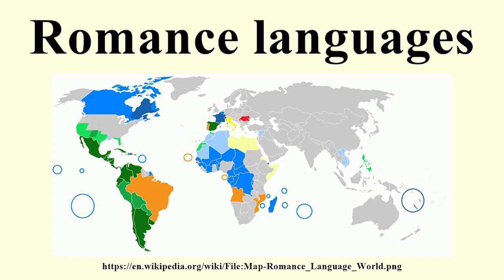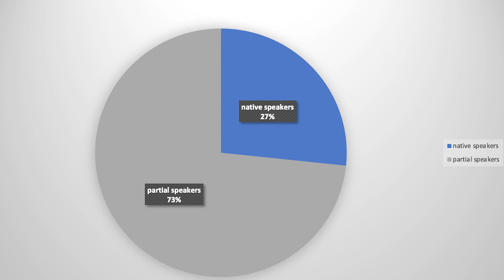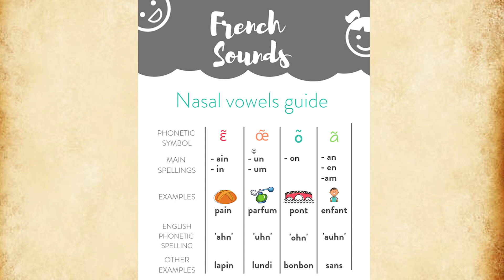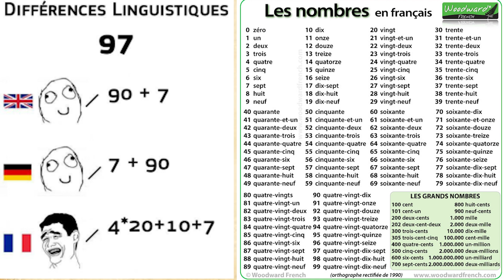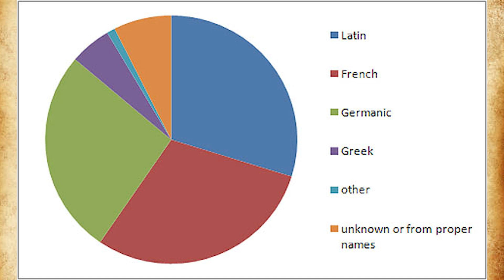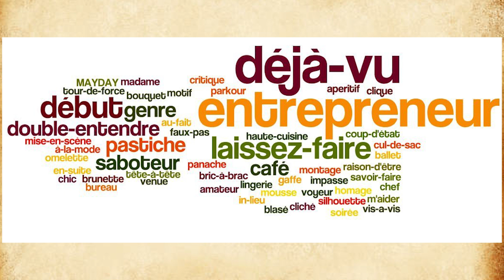Things To Know Before Learning French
This is a video for language enthusiasts who wants to know a little about French before learning it.